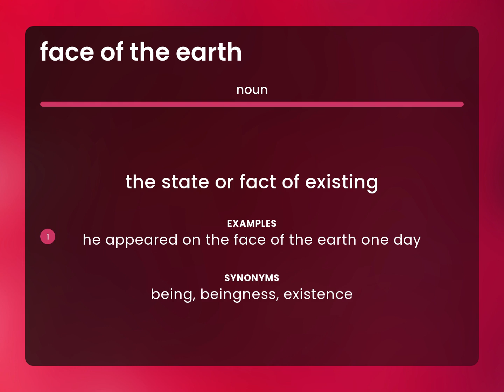Face of the earth • what is FACE OF THE EARTH meaning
Definition of FACE OF THE EARTH

Susan Miller (2023, March 2.) Face of the earth in the dictionary